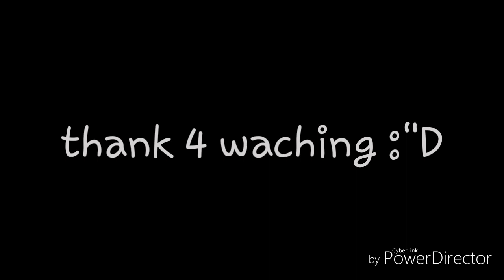Jupiter {meme}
Me salio un poco fail :"v